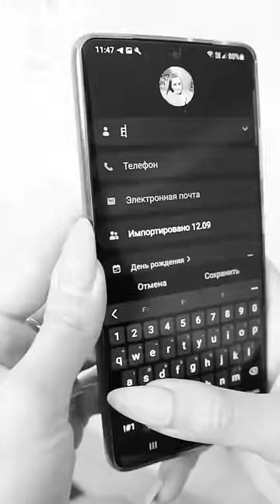It's all for the sake of orange water by Tsuriki Show